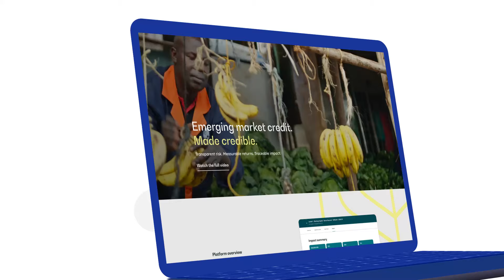RealFi spotlight: John O'Connor on supporting entrepreneurs in emerging markets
Join us for a conversation with John O'Connor as he discusses the pivotal role of small businesses in emerging markets and the challenges they face in accessing capital. Explore how innovative solutions like RealFi aim to bridge the funding gap, empowering young entrepreneurs and driving economic growth.